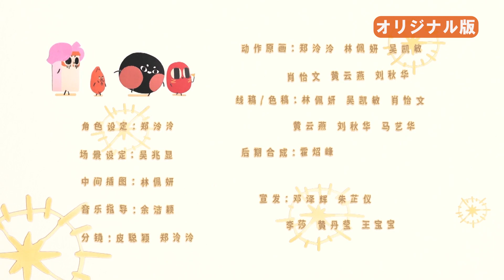『ミニ豆ちゃん』オリジナル版（日本語字幕付き）シーズン2エピソード8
こんにちは！ミニ豆ちゃんだよ！
オリジナル版（日本語字幕付き）を順次公開していくよ～！（z◐▽◐z)

シーズン2第8話「ビュンビュンビュン 」

『ミニ豆ちゃん』‹あらすじ›
主人公のミニ豆ちゃんの夢は“人間に美味しく食べてもらうこと”！
夢を叶えるために日々様々なデザートに入って“仕事”をします。
ミニ豆ちゃんは仕事や遊んでいる時に様々な仲間と出会い、愉快な物語を繰り広げていくのです

原作・制作：広州九五年動画有限公司